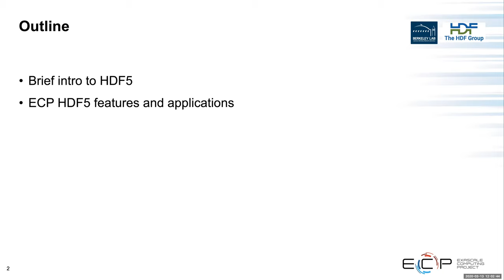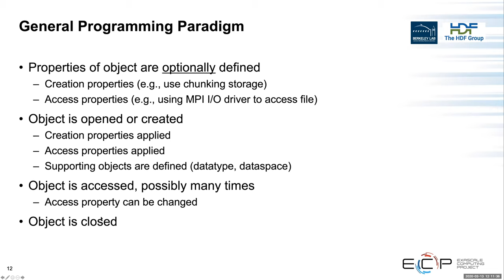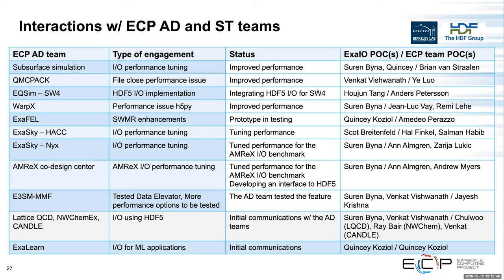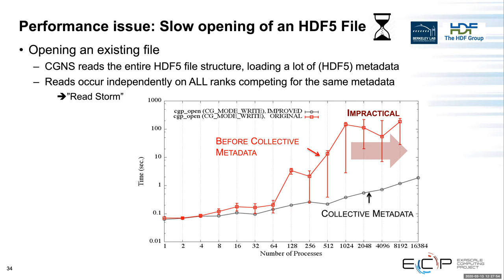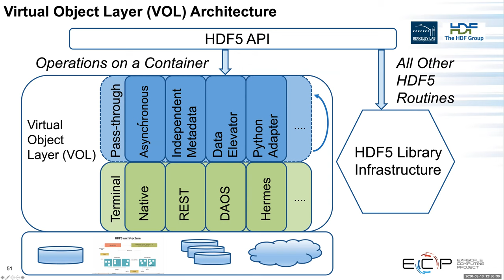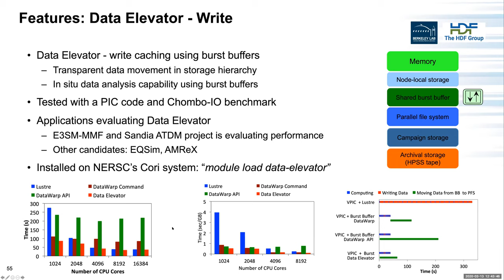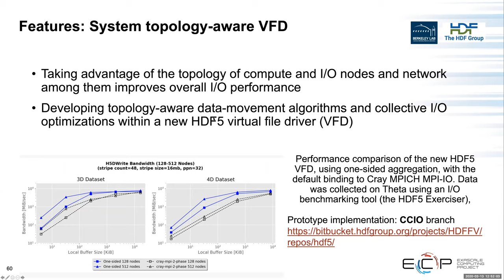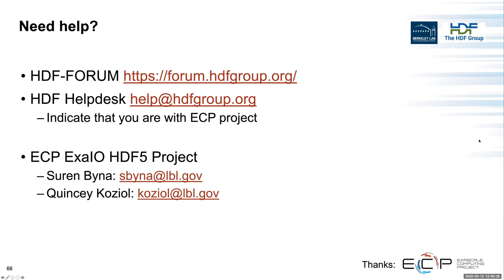2020-03-16 - Suren Byna, Quincey Koziol - ECP HDF5 - New features and applications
Title: ECP HDF5 - New features and applications

Abstract: HDF5 is a data model, file format, and I/O library that has become a de facto standard for HPC applications to achieve scalable I/O and for storing and managing big data from computer modeling, large physics experiments and observations. Several Exascale Computing Project (ECP) applications are currently using or planning to use HDF5 for I/O. The ExaHDF5 project team of the ECP is working on developing and productizing various features to improve the efficiency of parallel I/O to take advantage of exascale architectures. In this presentation, we will talk about these features, including Virtual Object Layer (VOL), asynchronous I/O, subfiling, Data Elevator, independent metadata updates, querying, etc. The presentation also include integration of HDF5 into ECP applications and co-design efforts, such as EQSIM and AMReX.